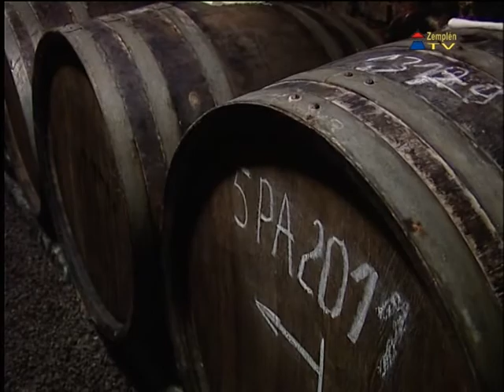Összehangolt boros rendezvények Tokaj-Hegyalja jövőjéért